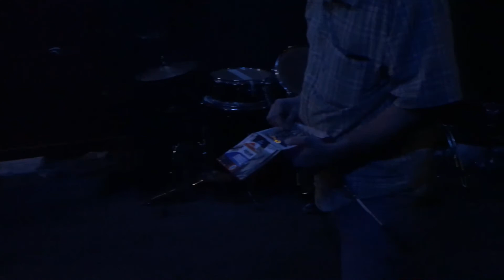Dan Of Earth @ Precinct Detroit 5-2-2017